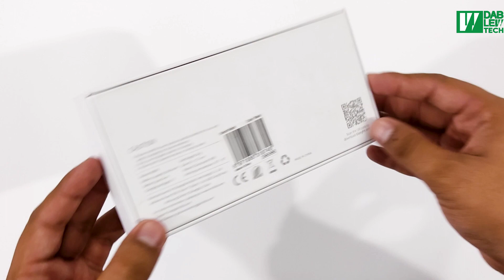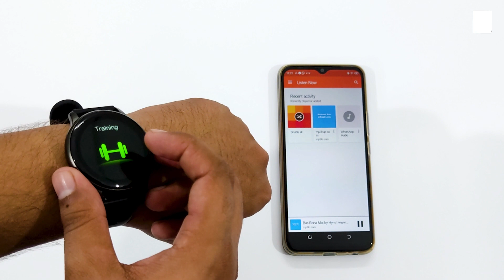Xiaomi IMILAB KW66 3D Curved Smart Watch VS Haylou Solar | Unboxing/Review/Closeup | Dab lew Tech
The Xiaomi IMILAB KW66 is here and is now the new king in Budget Smart Fitness Watch, it has a simple design rounded shape, but with good construction and an excellent choice of materials for the price at which it is sold. Indeed, we find a glass with a beautiful curve 3D and a metal frame with matte finish.
Xiaomi IMILAB KW66 has a TFT HD LCD panel 1.28 inches with resolution HD (240 x 240 pixels) with Curved 3D glass design with a 30 Days Battery Life which is the best match.

In this video, you will get to watch the full unboxing and Review of Xiaomi IMILAB KW66 3D Curved Smart Watch and a brief comparison with Haylou Solar LS05. You can also look at the closeup to make an idea about this amazing smart fitness watch.

Get Your Xiaomi IMILAB KW66 Smart Business Watch now in Pakistan only at Dab Lew Tech